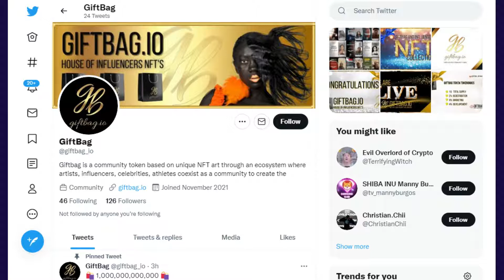GiftBag SCAM ALERT? Only For Those Who Don't Believe.